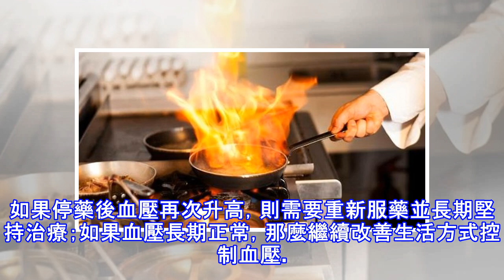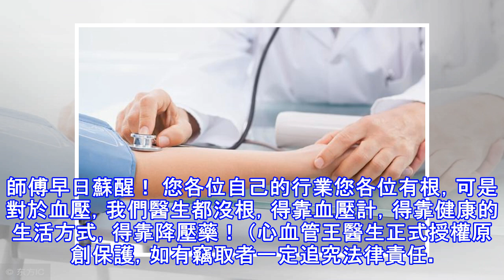高血壓的唐師傅，血壓正常停藥3個月，現在昏迷不醒……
高血壓的唐師傅，血壓正常停藥3個月，現在昏迷不醒……   今天去腦外科會診，唐師傅，51歲，一位大廚，半年前發現高血壓，當時170/100mmHg，開始服用降壓藥，後來血壓控制在130/80，自己覺得好了。3個月前自己把藥停了，也沒啥不舒服，也不量血壓了。當時家人勸他量一量血壓，老闆也建議他到醫院再看看，可是唐師傅來了一句：我有根！ 今日凌晨，突發頭痛，不能言語，家人立即送至醫院，確診為腦出血，目前昏迷狀態，血壓180/100。    炒菜您有根，血壓誰都沒根，得看血壓計的，得看降壓藥的！ 像唐師傅這樣的情況不在少數，但可能停藥後，只是暫時都沒有危險，所以仍蒙在鼓裡吧。  無論是在臨床還是在網...
源: pixpo